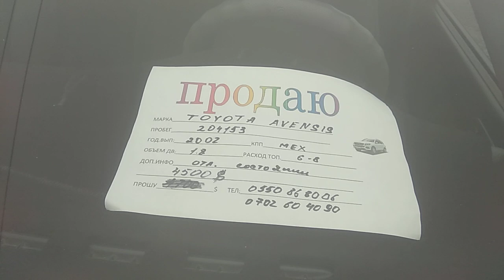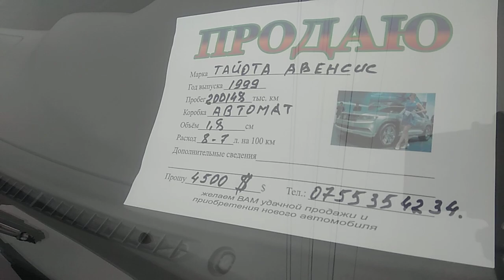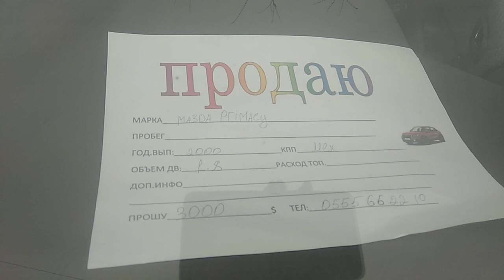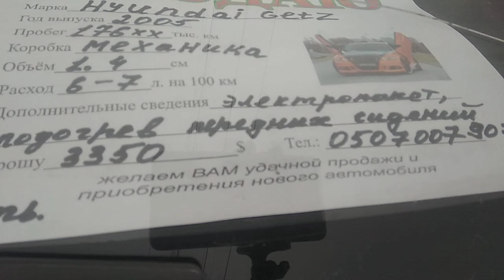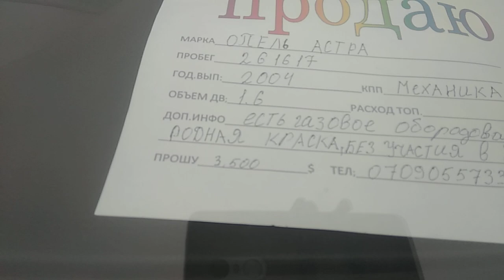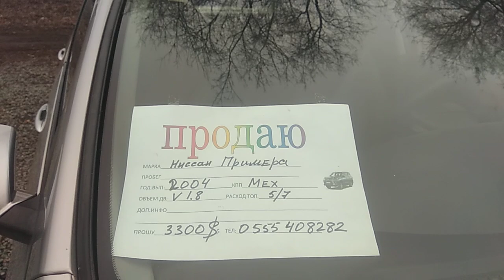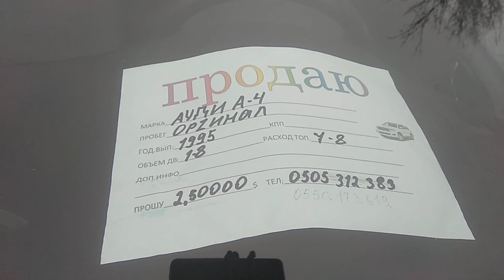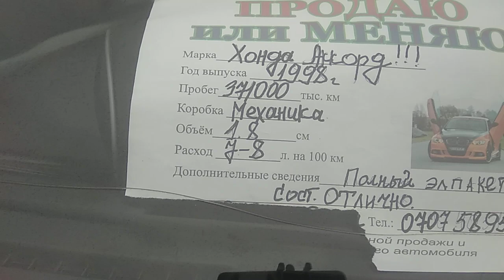АУДИ А6/МАЗДА ПРЕМАСИ/ХУНДАЙ ГЕТЗ/ТОЙОТА АВЕНСИС/ОПЕЛ/ПРИМЕРА/АУДИС4 УН/АВТО РЫНОК БИШКЕК 13 02 21 Ж